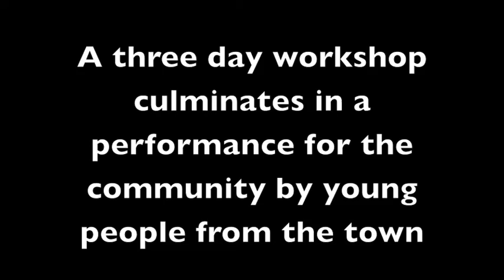2PK Srebrenica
This is a rough cut of a 2PK show resulting from a three day workshop for young people from Srebrenica. None had any experience of Parkour before this week. They were fantastic. We do not own or claim any rights to the music.